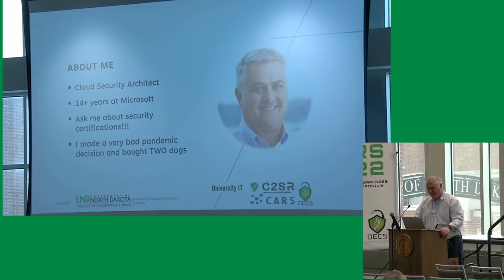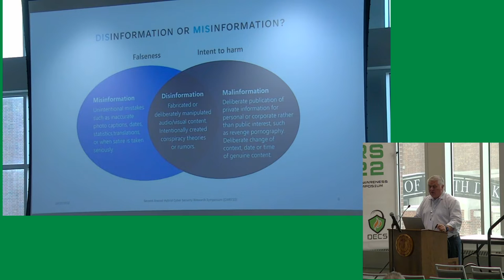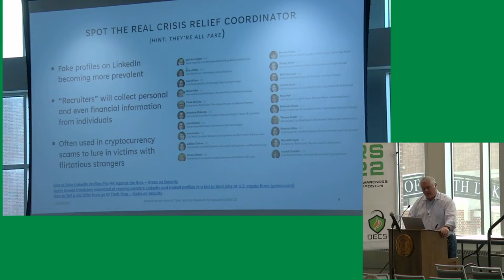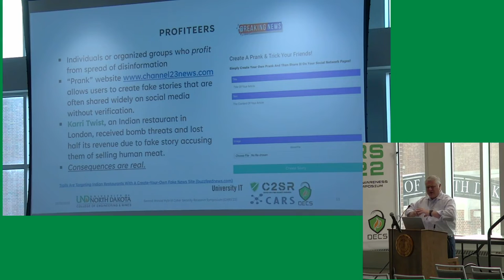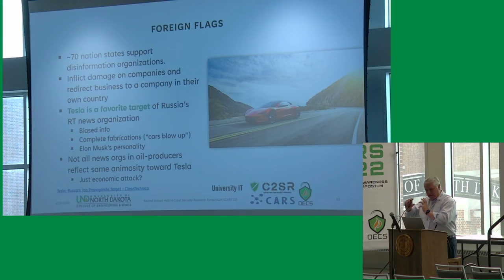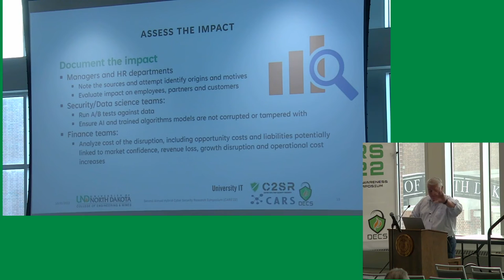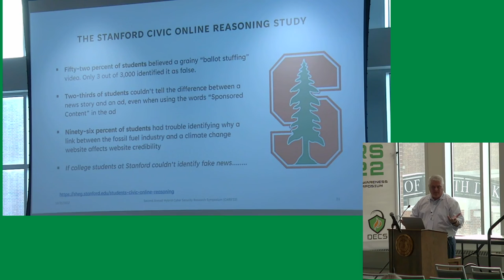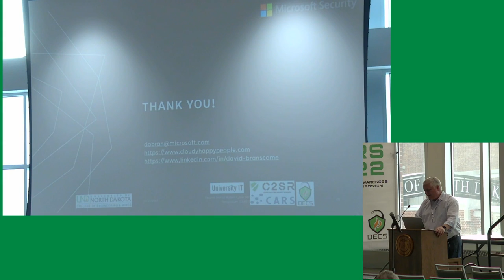How Disinformation Can Affect Enterprise Decision-Making - CARS'22 In-Person Session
In this presentation, David Branscome discussed how the last several years have seen a great deal of conflict over the quality and reliability of information about vaccinations and voting machines. But can disinformation impact us at our own organizational level? Can disinformation be used to skew your decision-making ability in a crisis? When millions of dollars or even lives are at stake, how can you be sure you are making decisions with good information? In this session, David will talk about the problem of disinformation at the enterprise level, how it can be leveraged against us, and what Microsoft is doing to address the problem in detail.